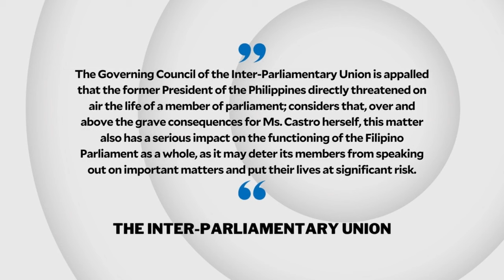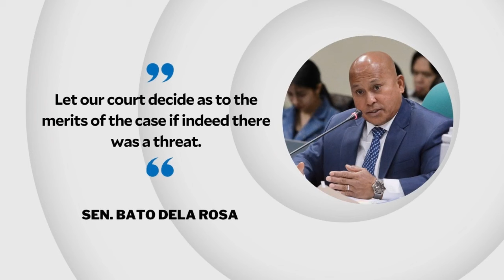Int’l lawmakers’ group hits Rodrigo Duterte over threat vs France Castro | INQToday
An international organization of national parliaments says it is “appalled” over former President Rodrigo Duterte’s alleged threat against ACT Teachers Partylist Rep. France Castro.